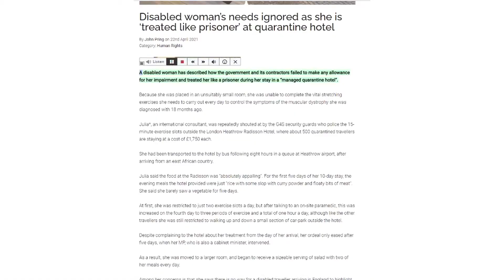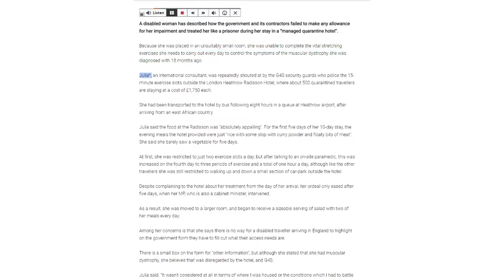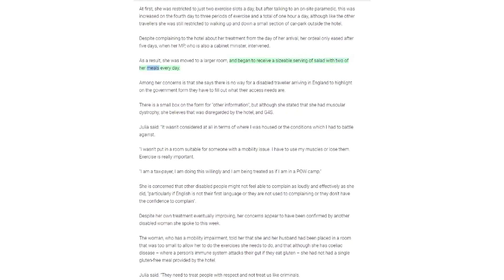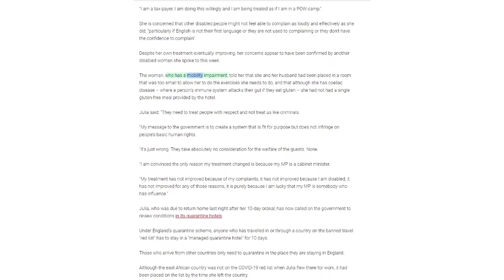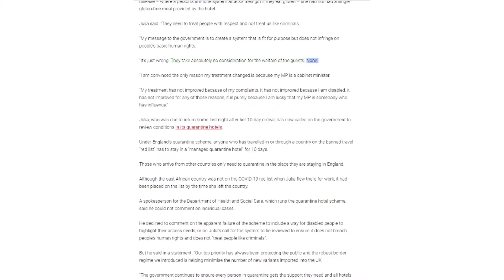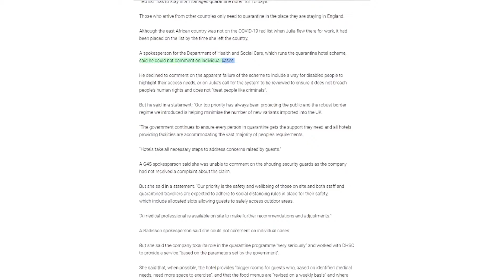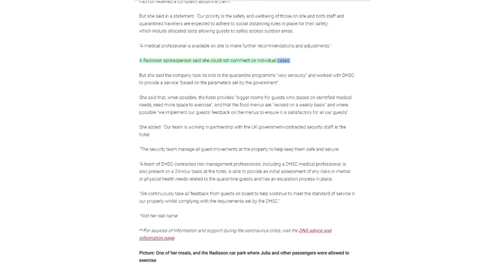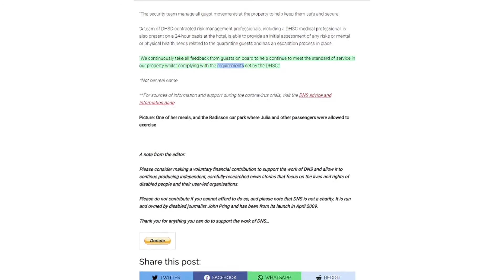Quarantine Hotel: Disabled woman's needs ignored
DISABILITY NEWS story is about a woman put into the Radisson near the airport, at £1,750 for 10 days, but her needs are ignored until she contacts her MP.

OR

OR